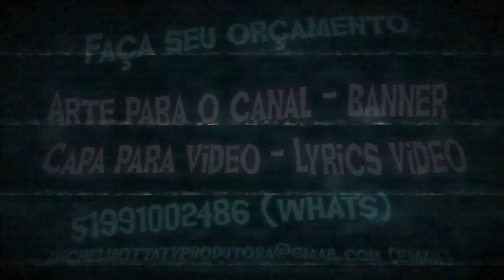MC Pet Daleste - Humilde Recado (Love Funk Produtora) DJ AK Beats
QUE VER A MSC ANTES DE TODOS? Gostou da arte? quer um Lyric vídeo nesse? Faça seu Orçamento agora mesmo, chame no Whats 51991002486 ou no Email e faça um trabalho de qualidade com suas músicas!!!
Iluminada por Deus seja minha quebrada, minha voz rola pelo ar ♪♫
Sejam Bem-Vindos Autênticos!!!

Artista: Pet Daleste
Compositor: Pet Daleste
Direção de Filmagem: @MichelMottaTV